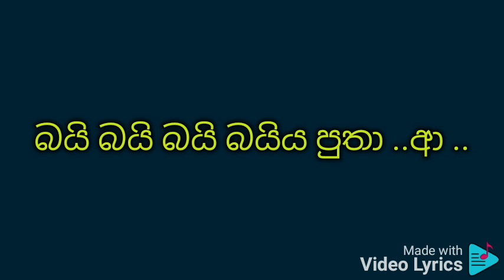Doi doi doi doiya putha karaoke දොයි දොයි දොයි දොයිය පුතා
ලතා වල්පොල

දොයි දොයි දොයි දොයිය පුතා

බයි බයි බයි බයිය පුතා ..ආ ..

බයි බයි බයි බයිය පුතා

MUSIC

කමනී පින්සරා මුව සිරි දිලෙන්නා

පුබුදු කුසුම සේ මුකුළු පාන පුතා

Subhavitha smule

හද මාමා ගෙනේ කිරි පැණි කලතලා

Subhavitha smule

රස මිහිරී වේ මා පුතාටා

නාඩා මා තුරුළේ නිදා ඉන්න පුතා

MUSIC

මගේ අභිලාසේ ඉටුවේ තිරසරා

ඔබ වේ මාගේ ඉටුදෙවි කුමාරා

MUSIC

රජ ශ්‍රී වංශයේ වෙමි මා වීරා

MUSIC

ලොව කීර්ති සිරිනී දිනේවා

දේවා ශ්‍රී සරණේ ලබා ඉන්න පුතා

ොයි දොයි දොයි දොයිය පුතා